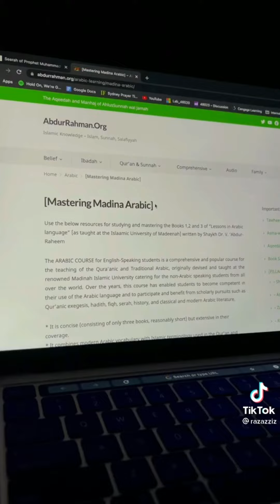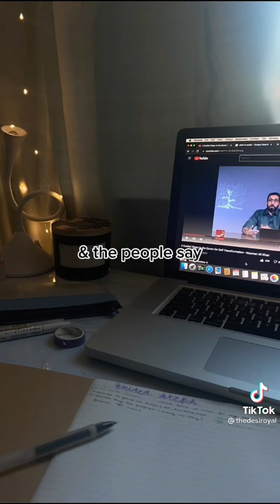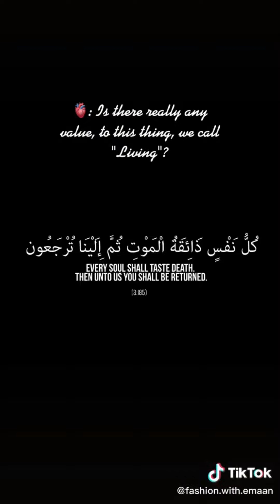Muslim Tik Tok Love has no language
May Allah protect us and guide us all to the right path. Ameen

(student discount, gift cards & more)

(+ marvel  pop, memes, bts, fashionable clothing & more)